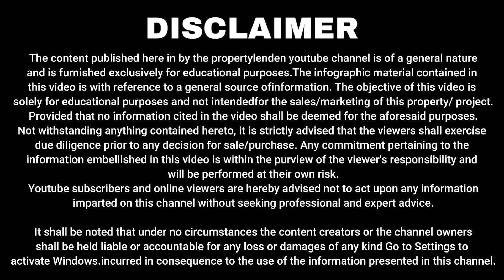Eldeco Fairway Reserve Sec 80 Gurgaon | Eldeco Golf Facing Apartment in Very Attractive Price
Eldeco Fairway Reserve in Sector 80, Gurugram, offers a rare blend of luxury and exclusivity, bringing together meticulously crafted residences and the beauty of serene surroundings. It offers luxurious 3 and 4 BHK apartments with modern amenities.

With only 40 Aparment per acre, this low-density project with the views of a manicured golf course, the lush NSG campus, and the tranquil Aravali hills. Here, residents can indulge in a lifestyle marked by open spaces and thoughtfully designed green zones that cover over 85% of the area, including a breathtaking 4.5-acre central green with an iconic water feature.

The Apartment feature over 11-foot high ceilings, seamlessly integrating indoor and outdoor living spaces. Living rooms flow into spacious terraces, allowing residents to enjoy panoramic views and ample natural light throughout the day.
Eldeco Fairway Reserve is crafted with world-class amenities to enrich residents’ lives. The exclusive clubhouse offers everything from a grand welcoming court with a stunning water feature to an array of outdoor amenities designed to engage and entertain. Each apartment includes luxurious interiors like imported marble flooring, modular kitchens, and laminated wooden flooring in bedrooms, ensuring an exceptional living experience. Minimal vehicular movement on the surface enhances tranquility, while sunken courts bring natural light and ventilation to parking and basement areas.

Key Highlights:
Low-density development with just 40 apartments per acre
Expansive views of golf course, NSG campus, and Aravali hills
85% open area with 4.5-acre central greens and iconic water feature
Privacy-focused design with only two apartments per floor and 11+ ft. ceiling heights.
Premium interiors: imported marble flooring, all-weather VRV air-conditioning, and digital door locks